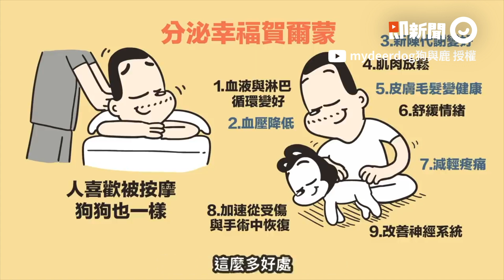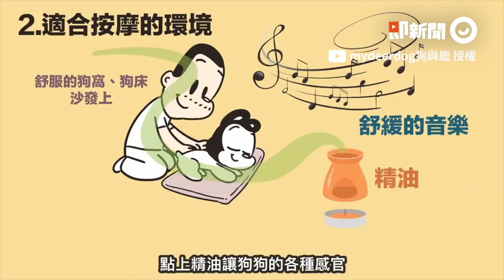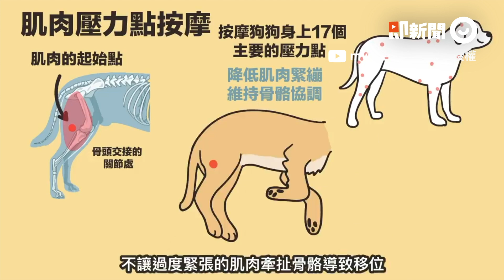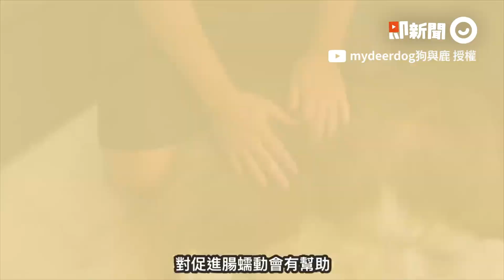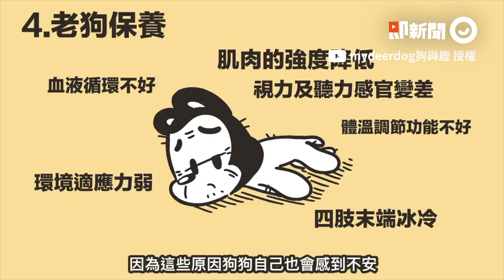10分鐘狗狗抗老按摩！幫毛小孩放鬆肌肉、舒緩情緒｜寵物｜按摩教學｜狗與鹿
☑影片授權：@mydeerdog